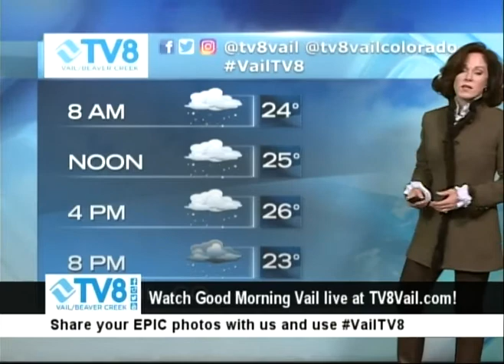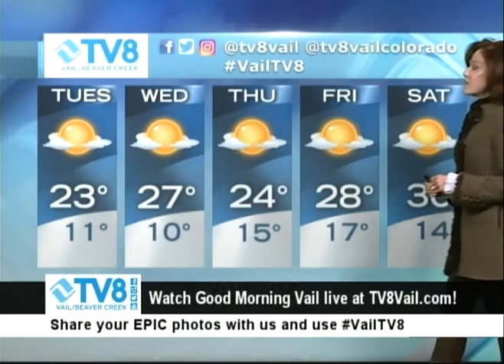Quick Look Forecast TV8 12.25.17